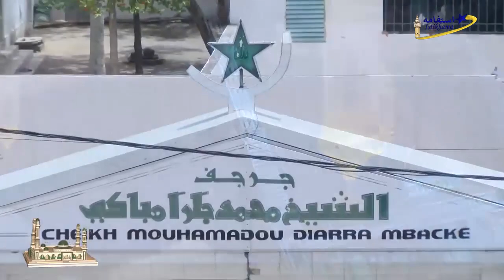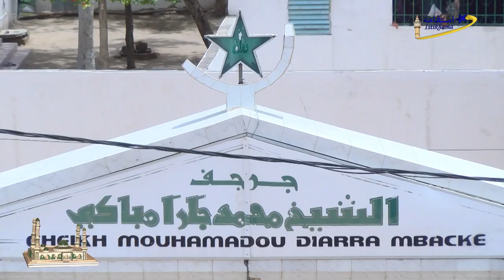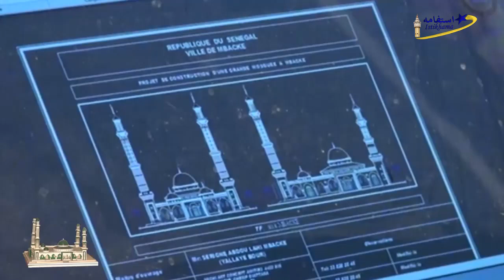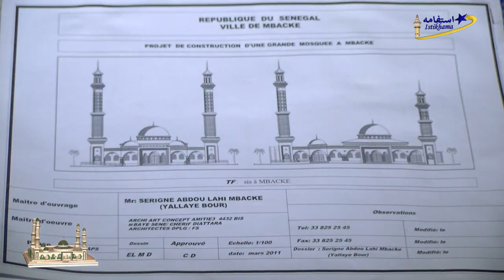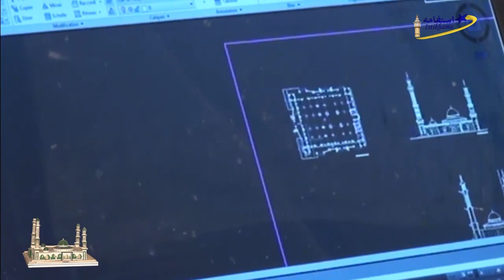Etat des travaux de la Grande Mosquée de Mbacké Khéwar sous l'égide du Khalif S. Aboulahi Mbacké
Etat des travaux de la Grande Mosquée de Mbacké Khéwar sous l'égide du Khalif Serigne Aboulahi Mbacké Yallay Bour Juillet 2020